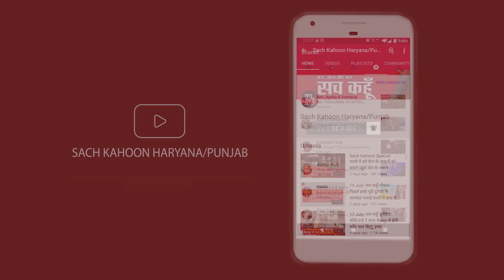Radour | हिसार के हांसी में मनाई जाएगी महाराजा शूरसैनी जी की जयंती